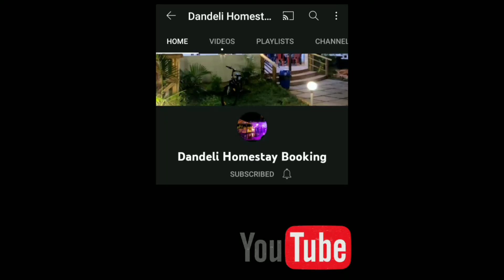Dandeli trip | tourism booking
Join link ant book homestay and activities in Dandeli